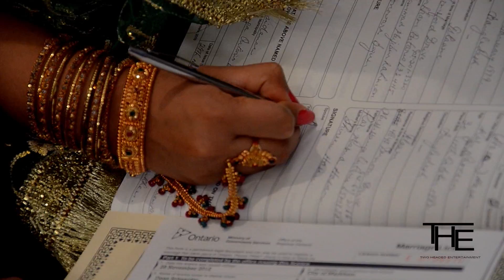Naoreen & Rahat Wedding Highlights Two Headed Entertainment